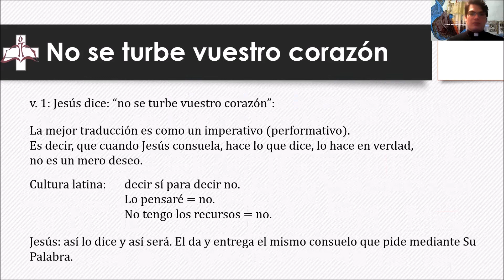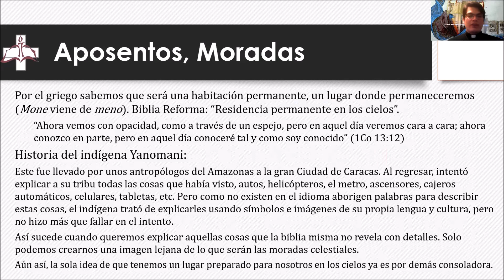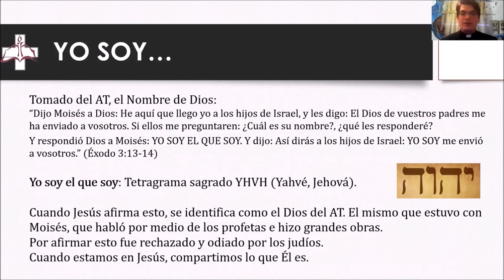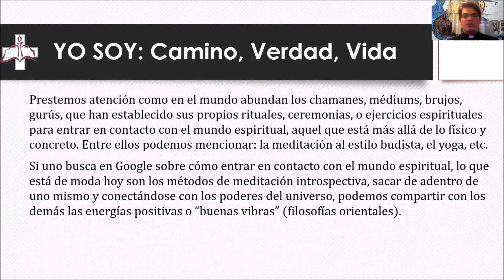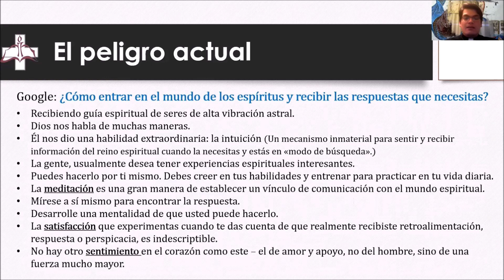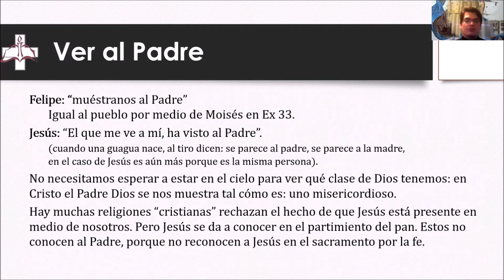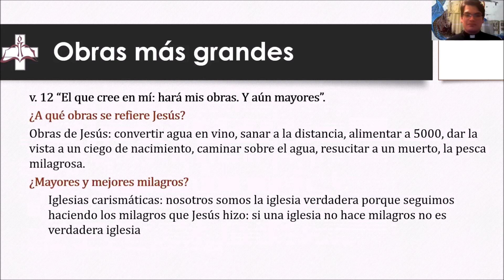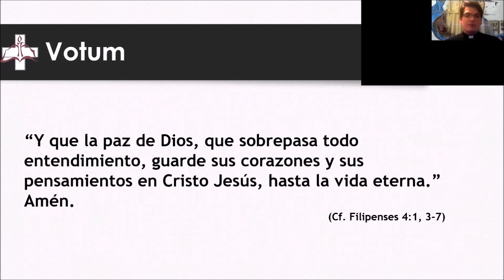[P2b] 4º Dom dsp de Pascua | 10 abr 20 | Juan 14:1-14 | Congregación "La Cruz de Cristo" | ILC Chile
Celebramos el consuelo de saber que nuestro Señor fue a prepararnos moradas celestiales para vivir eternamente en su gloria junto a Él. Sumate a esta Oración de la Tarde.

Liturgo: Vicario Pablo González.

Congregación "La Cruz de Cristo"
+Los peumos 4265, La Florida, Región Metropolitana.
+Fono: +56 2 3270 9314

Misión "Los Andes"
+Servicios y estudios bíblicos cada 15 días los sábados. Consultar con el vicario si eres de Los Andes, San Esteban, San Felipe o alrededores.

Fundación Casa Betesda
Centro de Rehabilitación para adultos con parálisis cerebral